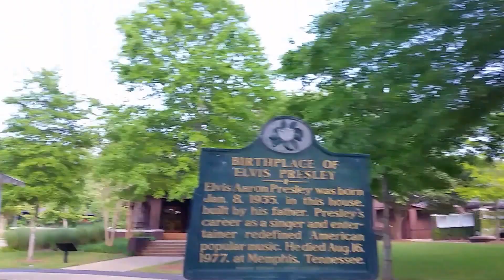Travels with Phil: Elvis' birthplace - Tupelo Mississippi - unedited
Elvis was born in this house in Tupelo, Mississippi. Take a very quick look at the Elvis Birthplace Museum grounds.